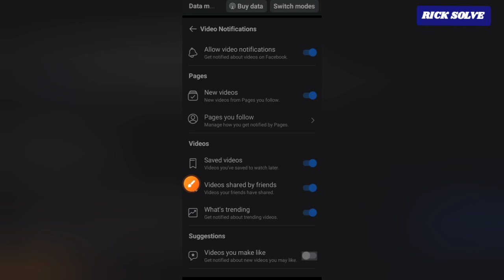How To Activate Notifications On Suggesting Videos On YouTube